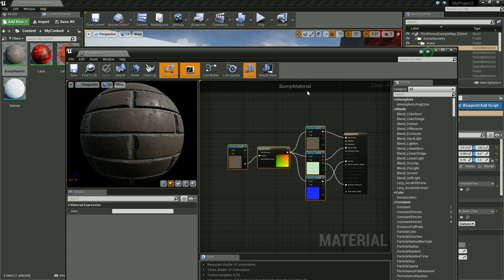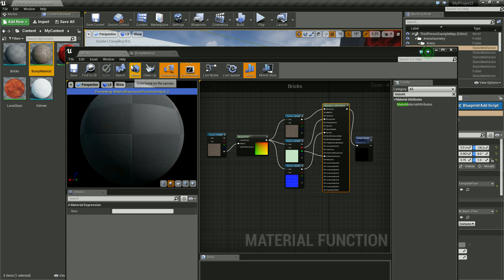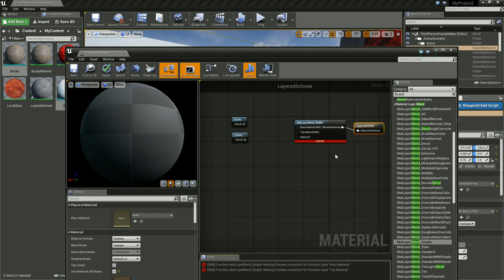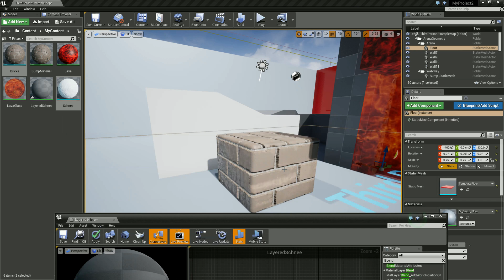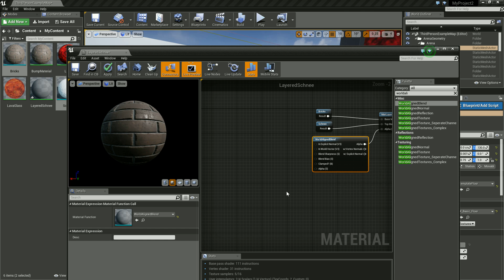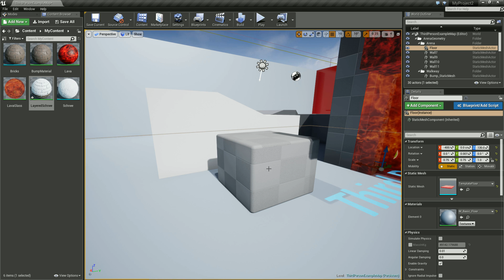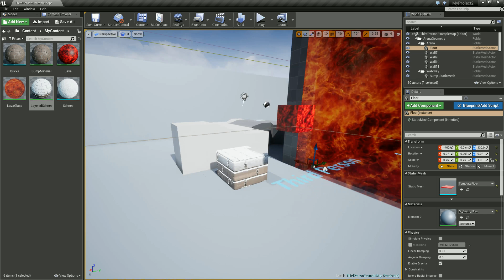Unreal Engine 4 Tutorial #45 - Schnee als Layered Material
In diesem Tutorial wollen wir den Schnee als wunderschönes layered Material realisieren.